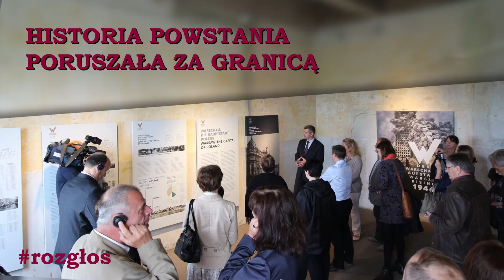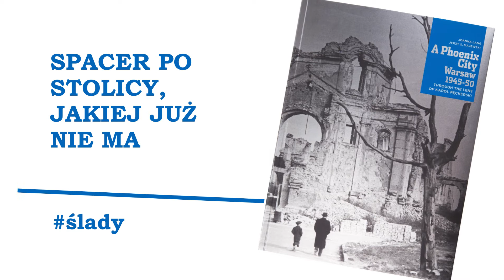Podsumowanie 2017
Obchody, wystawy, koncerty, wizyty... w mijającym roku sporo się u nas działo. Odwiedziło nas ponad 713 tysięcy osób, ale to nie wszystko. Byliśmy aktywni w kraju, za granicą i w internecie. Zobaczcie co robiliśmy!